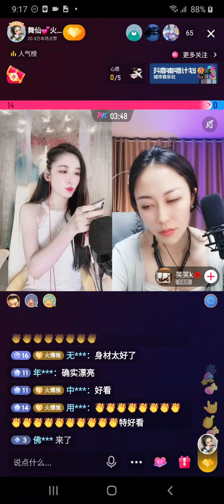美女 舞仙 直播 20220104 F